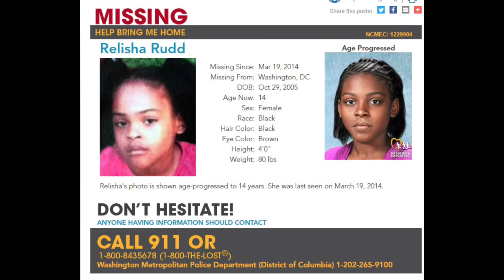The Disappearance of Relisha Rudd “Where my Girls At ?” Ep 1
There are over Seventy Five Thousand Missing Black Girls in the United States today.  With such a huge number of Black Girls missing, one would assume the media coverage would be the same.  Unfortunately, even now that is not the case.  Black Missing Women are widely ignored in the media, and the community is left to either beg for attention or create a space of their own.  Most in the community have choose the ladder.  The month of March is Women's History Month, instead of celebrating the history of women, I will highlight Black Women still missing that needs media attention. This new segment is entitled "Where My Girls At?"
New episodes will appear Wednesdays by 9pm.
Episode 1-Relisha Rudd
Any information  please call: 1-800-THE-LOST
Washington Metropolitan Police Department 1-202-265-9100

Follow me on ClubHouse: Tiffany